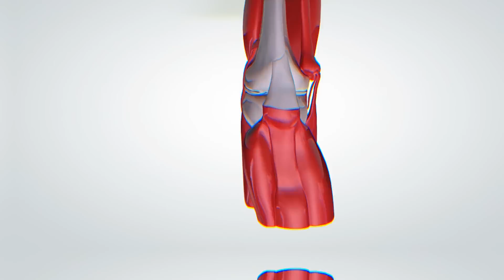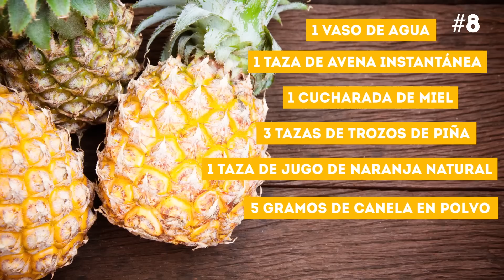¡Di adiós al dolor de rodillas con estos eficientes remedios caseros!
El dolor de rodillas es uno de los problemas más comunes para las personas de todo el mundo. ¿Cuáles son los síntomas de una posible lesión? ¿Y qué remedios caseros pueden ayudarte?